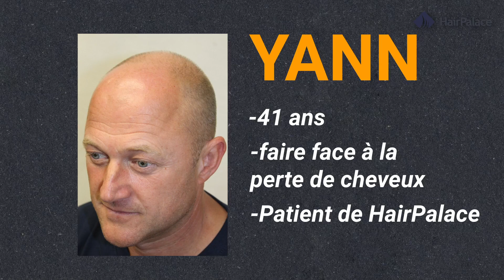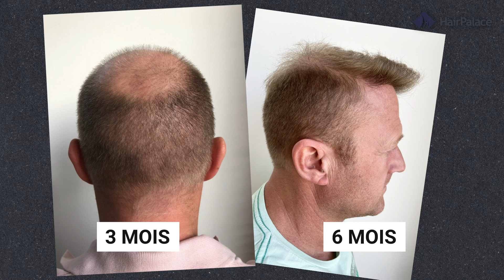Greffe de cheveux avec 3000 greffons : Une transformation étonnante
Rejoignez-nous pour assister à la remarquable transformation capillaire de Yann et découvrez ce qu'une greffe de cheveux de 3000 greffons peut faire !

Au total, nous avons transplanté 3000 greffons avec la méthode de greffe de cheveux FUE pour restaurer la ligne des cheveux et améliorer la densité au niveau de la couronne, et nous vous ferons suivre le processus du début à la fin.

Découvrez les résultats époustouflants !

📋 Demandez un devis GRATUIT de nos experts et découvrez si une greffe de cheveux est une bonne solution pour vous